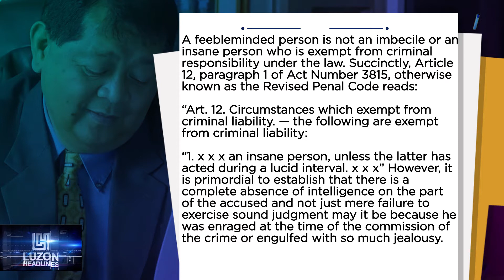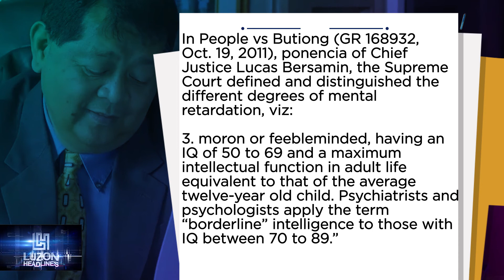Insanity, pwede bang gamiting depensa sa nagawang krimen?